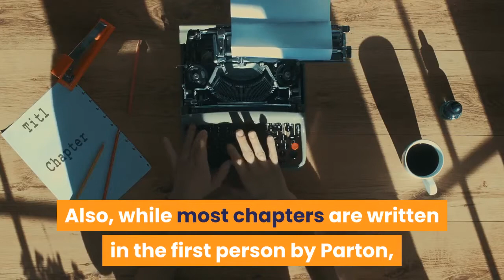How Dolly Parton’s ‘Songteller’ celebrates the music of an American icon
By Edith G. TolchinWhile everyone knows Dolly Parton for her golden voice—she’s been famous across seven decades—not everyone knows that she favors songwriting to singing.“I have often said that my songs are my children and that I expect them to support me when I’m old. Well, I am old, and they are,” writes Parton in her new book. In the retrospective “Dolly Parton, Songteller: My Life in Lyrics” by Dolly Parton (with Robert K. Oermann), the book features a page of lyrics with a companion page of story or photos about those lyrics. Also, while most chapters are written in the first person by Parton, the occasional chapter is written by her co-writer, Robert K. Oermann. The reader should note that the lyrics begin in chronological order, but later jump around between the 1970s and recent songs. In addition to Parton’s compelling life story, the book features many photos as well as 175 songs from her career. Though she began writing songs at age five, Parton got her start at age 10 singing on a radio show in Knoxville and had her first recording at age 13. Parton was the first family member to graduate high school in 1964 and the next day she got on a bus to Nashville with just her songs and some clothes. Her first songwriting royalty check was for $1.02 from Tree Publishing Co. in Nashville. She married Carl Dean in 1966, a man she met the day after she arrived in Nashville. A reunited OutKast will perform alongside ASAP Rocky, Rick Ross, August Alsina and Ty Dolla Sign at Staples Center during the second day of the BET Experience held at L. A. Live in downtown Los Angeles on Saturday. Edison's Noah Kronfly throws a pitch during a CIF-SS Division 1 playoff game against Tesoro at Edison. Angela Madsen, left, and partner Tara Remington demonstrate their 20-foot mono hull rowboat at the Pete Archer Rowing Center on Thursday. A storm in the Pacific Ocean has delayed their trip to Hawaii until Tuesday. In 1969, Parton started singing on “The Porter Wagoner Show,” which she did for 5 years, and she was invited to join the Grand Ole Opry. She also toured with Wagoner’s group. Toward the end of her time with Wagoner, there was conflict when she felt he tried to control her career. Parton felt she needed to control her own destiny and that ultimately led to their parting ways. Throughout her songwriting career, Parton has never shied away from controversial themes including suicide, war, drugs, cheating partners, transgender issues, and strong women. “Whatever I write is just what comes out of me, and I refuse to be judged,” she writes. The book is filled with interesting facts about the iconic Parton:Concerning her megahit, “I Will Always Love You,” Parton sang this song to Burt Reynolds in the film “The Best Little Whorehouse in Texas” in 1982. She had refused to give up half of her rights to this song to Elvis Presley who’d wanted exclusivity on it.